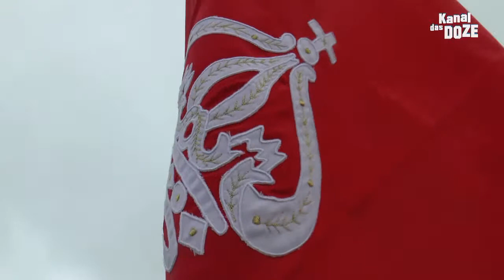A PROVA do VINHO da SERRA da RIBEIRINHA Terceira Açores 07Jun2019/ Serra Taste the Wine